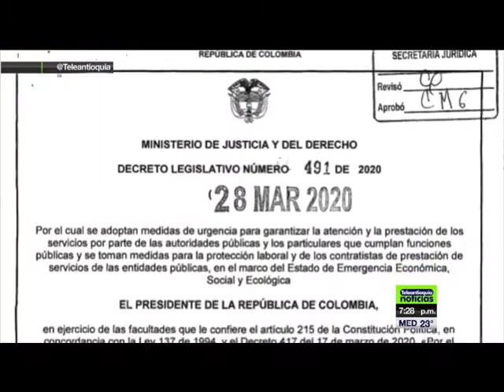CORTE TUMBA SESIONES VIRTUALES DEL CONGRESO